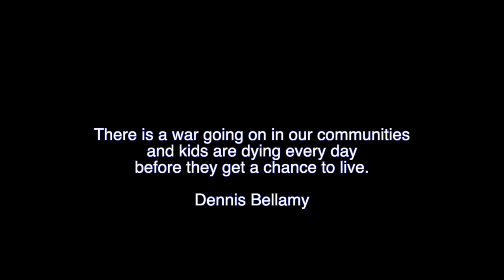DYING BREED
Short film covering the areas of bullying and violence that goes on in urban communities.